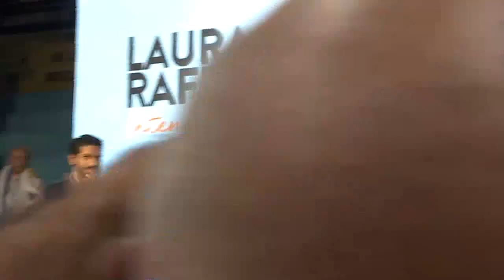Romina Fasullo, la suplente de Laura Raffo que pelea por igualdad tras quedar en silla de ruedas